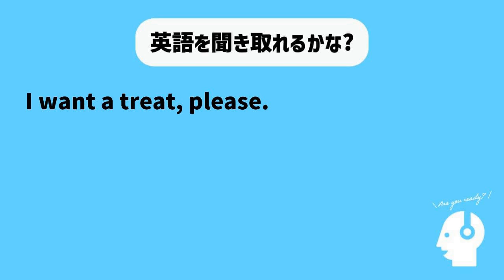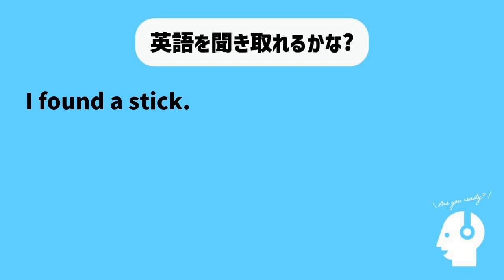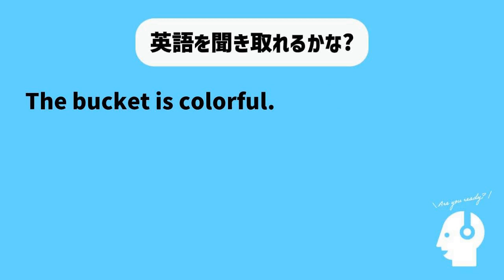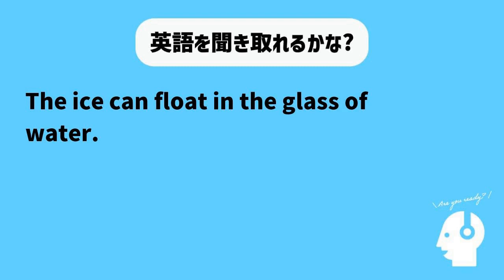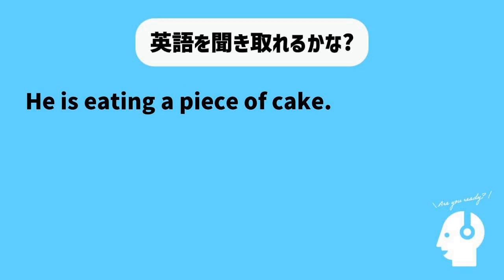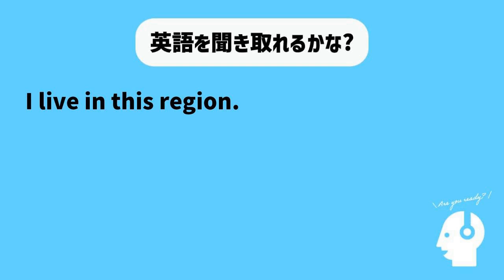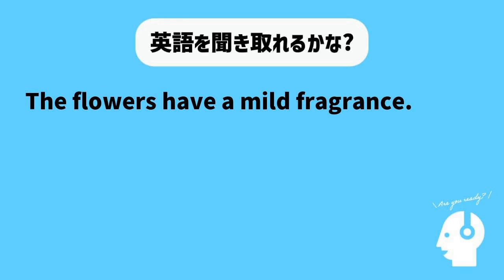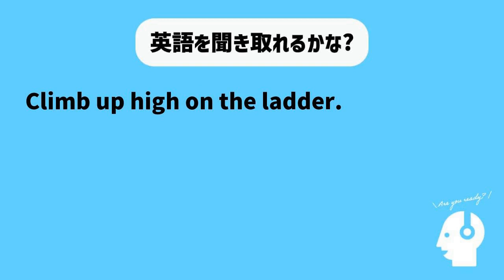【聞き流し用】英会話頻出フレーズ150+ リスニング動画（2023年11月19日）